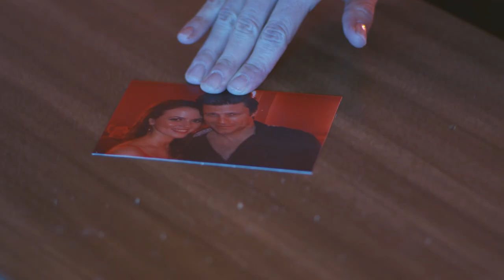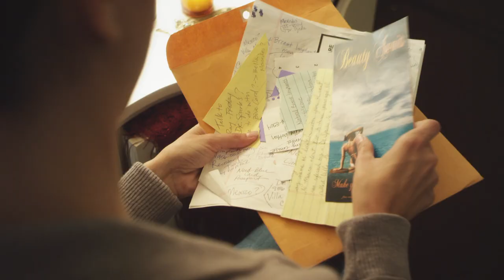The Clinic - Official Trailer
Abby Porter is just starting her new law career when she gets a call from the police that her estranged sister, Maggie, has been found dead in Northern Mexico; another senseless, random murder. After identifying Maggie’s body, Abby starts picking through the pieces of her sister’s life in San Antonio and begins to suspect that Maggie’s death was not a random accident, despite what the Mexican police tell her.
After a less that friendly exchange with her sister’s last boyfriend Ray, Abby narrowly escapes death herself when a car attempts to run her over. The incident triggers Abby to call the local newspaper and finds an ally in reporter Michael O’Hare. He has been working for years to pin evidence on an infamous surgeon named Dr. Dare, who has been operating an undercover clinic in the dusty hills of Mexico, leaving more than scars on numerous patients. But when Michael’s cautious approach is netting no fast answers, Abby takes matters into her own hands and goes undercover as a patient, into the wilds of lawless Mexico to uncover the truth.